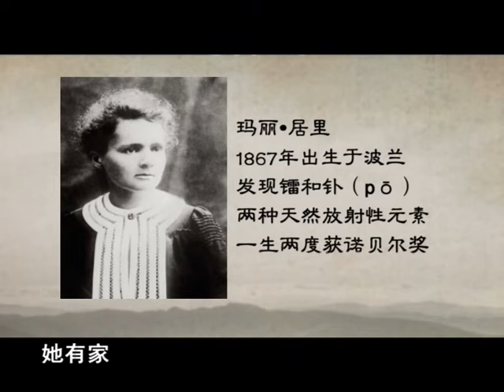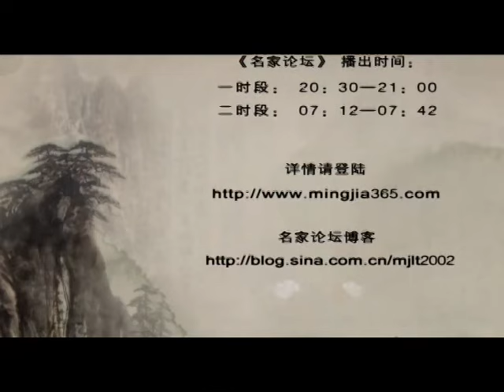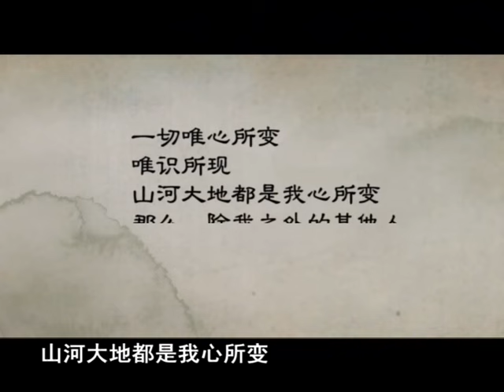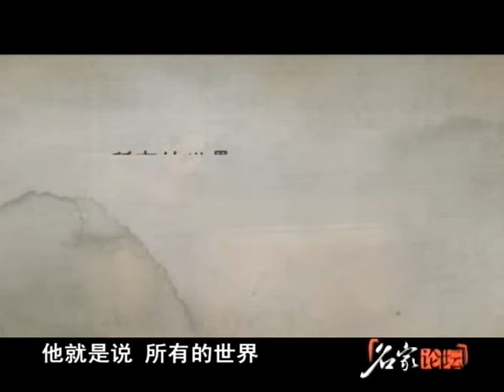《名家论坛》叶曼主讲 叶曼人生智慧讲座 共三讲 第一讲下 感恩的心与现代女性智慧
《叶曼人生智慧讲座》：纷繁复杂的现代社会，生活、信仰的的诸多问题，谁能为其指点迷津？国学大师叶曼先生以其丰富的文化经历，近百岁高龄的通达智慧，为现代人解疑答惑！

第一讲：感恩的心与现代女性智慧

什么是感恩的心？现代女性怎样为人处事？

关键词：转嫁 节俭 法布施 财布施 同喜布施

女性当自重 国家兴亡“匹妇”有责